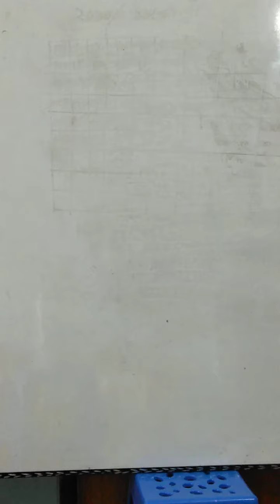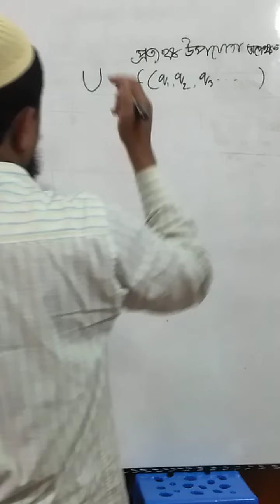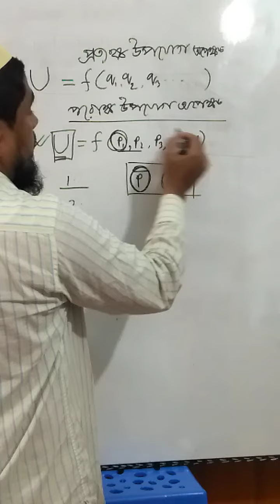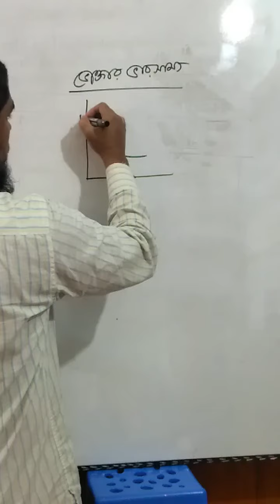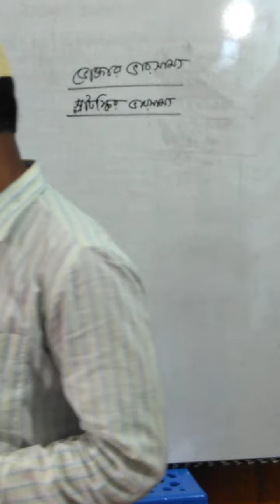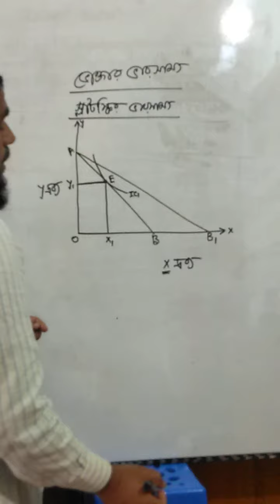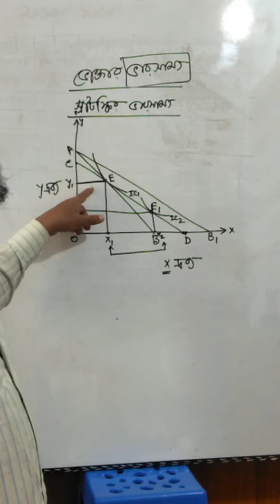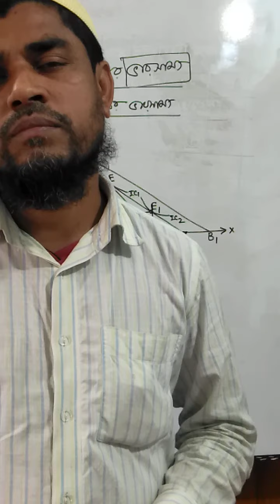মাস্টার্স শেষ পর্ব। বিষয় ব্যষ্টিক অর্থনীতি। মোঃ বাহার উদ্দিন, সহকারী অধ্যাপক অর্থনীতি বিভাগ।